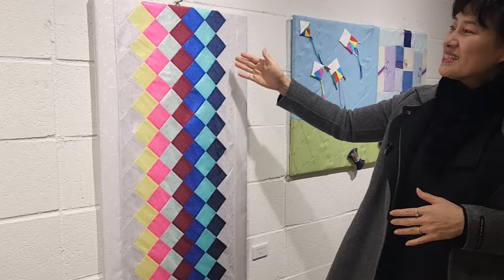보자기아트개인전 예담은대표최수경 최수경디자이너 김제가볼만곳 김제치유농장금모래마당 조치유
농촌의 행복한 교회 들꽃 교회 최수경 권사님  보자기아트 개인전 모습입니다.

최수경 ‘예담은’ 대표
한복 디자이너
한국보자기아트협회 강사
혼수예단포장 전문가
퍼스널컬러전문가

전북수공예협회 이사